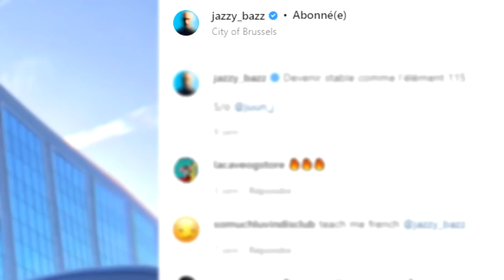NEKFEU EST DE RETOUR (Toutes les preuves)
Ou est passé Nekfeu ? Le retour de Nekfeu.
Toute la vérité sur son absence. (szr2001, Seine Zoo, S-crew)

Crédits (dans l'ordre) :
S.Pri Noir (Ft. Nekfeu) - Juste Pour Voir
Nekfeu : «Ça te revient toujours à la gueule quand tu joues un rôle»
Nekfeu & Co en freestyle PlanèteRap
Nekfeu - On n'est pas couché 19 septembre 2015
Alpha Wann, Nekfeu - aaa
Nekfeu - LES ÉTOILES VAGABONDES - Trailer
Jazzy Bazz - Élément 115 feat. Nekfeu (audio)
Népal ft. Nekfeu - En face
Laylow ft. Nekfeu - SPÉCIAL (Live Bercy 13.03.22)
Nekfeu & Alpha Wann - aaa ( Live @ Saboteur Party #3
Dinos & Nekfeu - Moins Un ( Live Zénith de Paris 22.03.22)
Amine Live avec Nekfeu - Zevent 2021
Aminematue annonce que le retour de Nekfeu ne va pas tarder
Nekfeu - Programmé